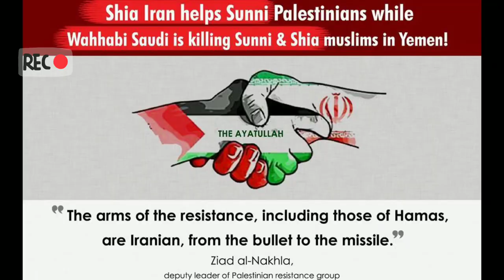Know about Gaza | Gaza Shia Muslims Support Palestine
Know about Gaza | About Gaza Shia Muslims Support Palestine